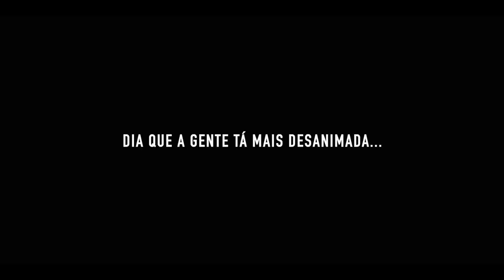ARRUME-SE COMIGO PROS DIAS DE BAD (estilo filminho)